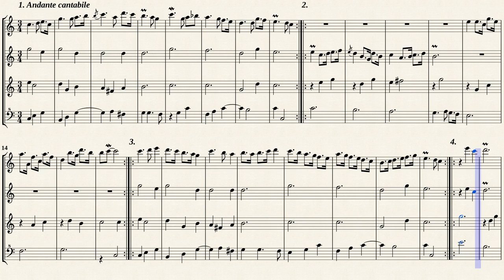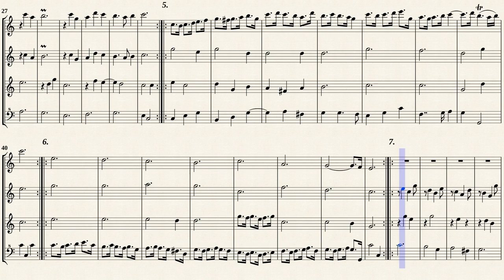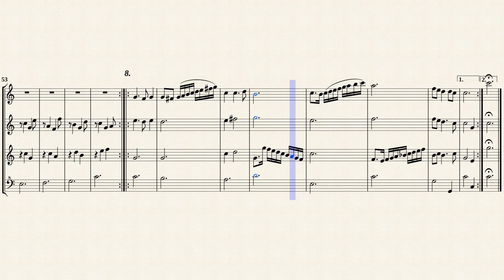Purcell, H. _ A Ground in Gamut, Z.645 [AATB, C-Dur]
Arr.ed by : Michel Rondeau
A Ground in Gamut (Z.645)
Transposed for 4 Recorders in C-major